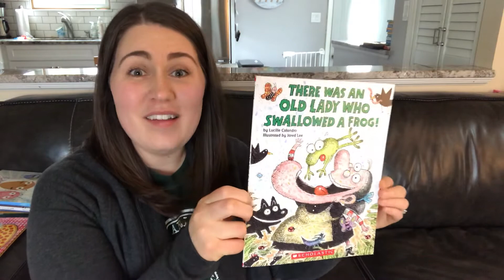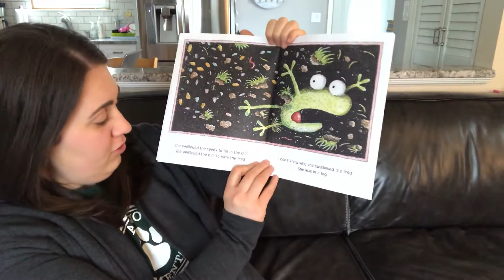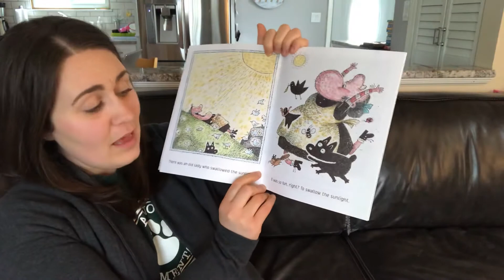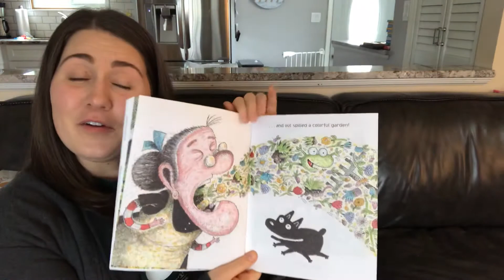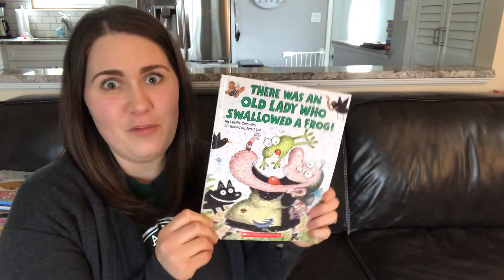“There Was an Old Lady Who Swallowed a Frog” by Lucille Colandro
There Was an Old Lady Who Swallowed a Frog